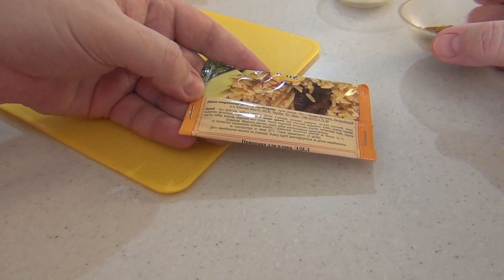Рис с овощами –ПРОСТОЙ РЕЦЕПТ. Как приготовить быстро и легко вкусный РАССЫПЧАТЫЙ РИС на ужин.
Рис с овощами – отличный простой рецепт на скорую руку. Готовится легко и быстро. Аромат специй и нотки вкуса овощей придают ему особый шарм. Раскрываю секрет приготовления рассыпчатого риса. Замечательное постное блюдо на каждый день. Всем рекомендую приготовить!!!

РИС С ОВОЩАМИ РЕЦЕПТ
Ингредиенты:
Рис – 1,5 стакана
Вода – 3 стакана
Морковка – 1-2 шт
Лук – 1-2 шт
Кукуруза консервированная – 1 баночка

Как приготовить рис с овощами
Морковку натереть на крупную терку, лук нарезать кубиками. Морковку, лук и кукурузу обжарить на растительном масле, добавить специи. Рис хорошо промыть и добавить к овощам. Залить водой и тушить на маленьком огне до готовности 25-30 минут. Приятного аппетита!

Так же Вы можете посмотреть другие видео на канале KindrasLife